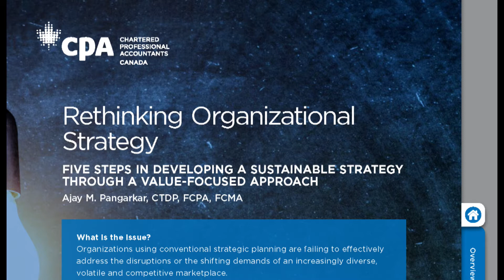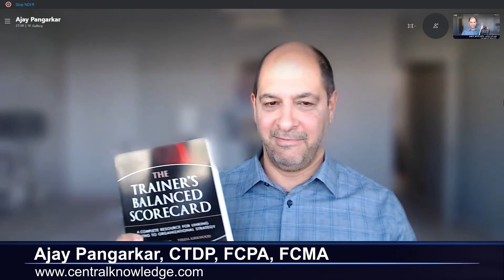eLearnChat 351 - Ajay Pangarkar: 5 Steps to Rethink Organizational Strategy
We welcome Ajay Pangarkar onto eLearnChat to discuss organizational strategy, and how it relates to learning.

00:00 - Intro
03:20 - How is Ajay's 2020?
04:30 - Ajay's last trip
04:45 - Rethinking Organizational Strategy
07:33 - Strathclyde's approach to economics
08:50 - The old standard approach
10:30 - Toyota's example
12:00 - Strathclyde's programs
14:48 - What's this have to do with learning?
16:50 - We start on the 5 Steps
18:25 - What's a value chain?
19:35 - Creating & using KPIs
20:32 - Real, Measurable Training Results
23:25 - What Stakeholders Need
25:35 - Step 4
26:32 - The WIFM
29:00 - Customer-Centric Business
31:30 - UX (User Experience)
35:15 - Feedback on UX
40:04 - Ajay's advice to L&D
41:25 - Lesley's advice to L&D

Ajay's book The Trainer's Balanced Scorecard:

Highly recognized and leading workplace performance and organizational strategist, financial professional, and  thought-provoker. Ajay is a world-renowned author on the topic of workplace performance, a leading LinkedIn Learning author,  and is a sought after international conference keynote speaker.

His research and insight into workplace and employee performance and operational strategy and innovation through people are breaking boundaries and leading to new streams of thought.

Ajay's company, CentralKnowledge, works with Fortune 1000 clients to develop innovative and effective performance and training solutions ensuring people skills and organizational knowledge lead to achieving precise business and strategic objectives.
He’s in the process of launching the CentralKnowledge business elearning ecosystem providing non-profit organizations professional development opportunities.